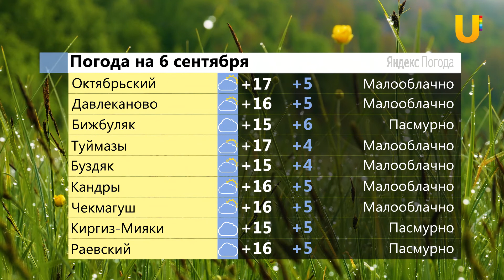UTV. Новости запада Башкирии за 5 сентября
Смотрите в выпуске:

- Спортсмены из Октябрьского заняли призовые места  в Открытом первенстве по велоспорту
- В Давлеканово прибудет икона Святителя Николая
- В районном Доме культуры Давлеканово открылась фотовыставка
- В школах Бижбуляка образцовый театр провел акцию "Терроризму скажем НЕТ!"
- В Туймазах обсудили развитие спортивной борьбы в районах
- Молодежный центр Буздяка организовал в районной библиотеке беседу о борьбе с терроризмом
- Команда из Кандров поедет на международный слёт друзей заповедных островов
- Председатель гостранса Башкирии озвучил новые данные по автобусам